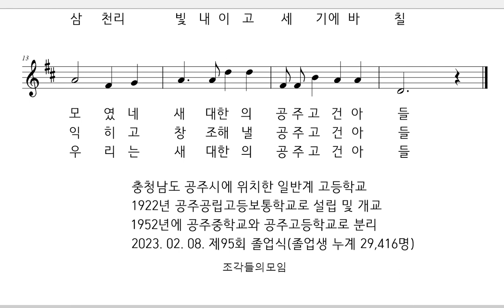악보와 반주 교가 #31 공주고등학교 교가를 프로그램을 사용하여 악보로 만들어 보았습니다.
공주고등학교

이해문 작사
이홍렬 작곡

반-만년 역사위에 지나-간 자취
전-설도 무르익은 백제-의 고도
흩어진 옛문화를 쌓아 올리려
모였네 새대한의 공주고 건아들

산-천은 옛모습에 낡음-은 가고
이시대는 우리의것 씩씩-히 살자
비단강 쇠다리에 오가는 문명
익히고 창조해낼 공주고 건아들

참-사랑 배움밫에 봉항-은 산다
진-리의 열매속에 계룡-이 날라
삼천리 빛내이고 세기에 바칠
우리는 새대한의 공고건 아들

충청남도 공주시에 위치한 일반계 고등학교
1922년 공주공립고등보통학교로 설립 및 개교
1952년에 공주중학교와 공주고등학교로 분리
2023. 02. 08. 제95회 졸업식(졸업생 누계 29,416명)

행복하세요
I wish you
happiness.